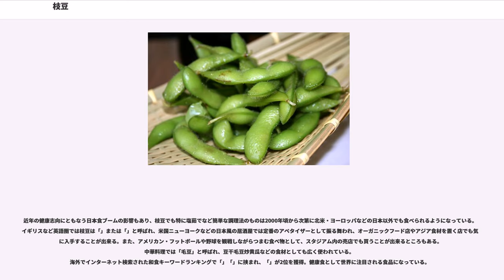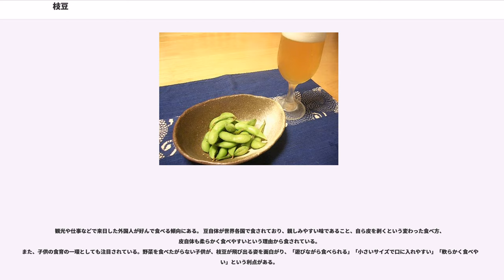枝豆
枝豆（えだまめ）は、未成熟で青いうちの大豆を収穫し、食用にするもの。

枝豆という植物が大豆と別に存在する訳ではなく、一般的な大豆とは収穫時期や調理・加工方法が異なるだけで、植物としては同一である。ただし、普通に大豆として成熟させて収穫するのに適した品種、枝豆として未成熟時に収穫するのに適した品種は別個に存在する。日本においては主力品種である「錦秋」などに加えて、収量が多い、豆の粒が大きい、食味が良いといった方向性で新しい品種の開発が行われている（秋田県農業試験場「あきたのほのか」、サカタのタネ「とびきり」など）。枝豆向きの品種を成熟させて、後に収穫する例は通常無い（種子を得る場合を除く）。

日本や中国では大豆の代表的な食べ方の一つである。種子（豆）が成熟すると特有の風味をもたらす香気成分や甘みの成分である還元糖、アミノ酸、アスコルビン酸などが減少することが報告されている。収穫後の品質保持には低温貯蔵が有効とされている。

最も典型的な調理法である。しばしば鞘に入ったままの豆を枝つきで茹でたことから、枝豆という呼び名の由来ともなった（「歴史」の項も参照のこと）。現在でも、「枝豆」と言えばこの塩ゆでを指すことが多い。
調理は極めて簡単で、大きく分けて2つの方式がある。
また、近年では調理後冷凍した商品も出回っており、小売店の冷凍食品売り場などで目にすることができる。
枝豆の塩ゆでは、酒、特にビールのつまみの定番として知られる。大豆に豊富に含まれる蛋白質などはアルコールの分解を助ける働きがあり、「枝豆をつまみにするのは理にかなっている」と言われる。また、冷凍食品としては鞘から取り出した豆の部分だけのものもみられる。

生のままでは硬い枝豆を食べやすくする調理法としては、焙ったり煎ったりした「焼き枝豆」や漬物などもある。

茹でた枝豆を潰して餡状にしたもの。ずんだを餅にまぶした「ずんだ餅」は宮城県・山形県など南東北の名物の一つになっている。詳細はずんだの項を参照。

子供にも人気のある食材であることからスナック菓子の材料としても用いられるほか、すり潰してスープにしたり、餅に入れたり、煮物などの具材として利用されたりすることもある。また地域おこしの題材として枝豆を使ったお酒が作られた例もある。

兵庫県篠山市や和歌山県紀の川市鞆渕地区においては、黒豆の未熟なものを「黒枝豆」として食べることがある。茹でる前も茹でた後も、一般の枝豆ではお馴染みな鮮やかな緑色ではなく、茹で上がり後ですら鞘の中の豆は黒みがかった緑色である。異質な見た目に反して味は極めて良い。その見た目の異質さと味の良さから様々なメディアで取り上げられたこともあり、枝豆愛好者などへの知名度も高い。ただし同地域のものは毎年10月第2週前後に出荷されており、流通する期間が限られることもあって入手は比較的難しく、それ以前に流通しているものは別品種の可能性がある。

奈良・平安時代には既に現在の形で食されていたとされている。鎌倉時代の僧、日蓮が寄進を受けた信徒に宛てた礼状「松野殿女房御返事」には「（略）、枝大豆・ゑびね、旁の物給び候ひぬ」とある。江戸時代には夏になると路上に枝豆売りの姿があったという。現在のように枝から鞘を外した状態ではなく、枝についたままの状態で茹でたものが売られており、当時はその状態で食べ歩いていることから現代のファストフードのような存在だった。この状態のものを「枝付き豆」または「枝成り豆」と呼び、それが「枝豆」の名前の由来とされている。

近年の健康志向にともなう日本食ブームの影響もあり、枝豆でも特に塩茹でなど簡単な調理法のものは2000年頃から次第に北米・ヨーロッパなどの日本以外でも食べられるようになっている。イギリスなど英語圏では枝豆は「」または「」と呼ばれ、米国ニューヨークなどの日本風の居酒屋では定番のアペタイザーとして振る舞われ、オーガニックフード店やアジア食材を置く店でも気軽に入手することが出来る。また、アメリカン・フットボールや野球を観戦しながらつまむ食べ物として、スタジアム内の売店でも買うことが出来るところもある。中華料理では「毛豆」と呼ばれ、豆干毛豆炒黄瓜などの食材としても広く使われている。
海外でインターネット検索された和食キーワードランキングで「」「」に挟まれ、「」が2位を獲得。健康食として世界に注目される食品になっている。
観光や仕事などで来日した外国人が好んで食べる傾向にある。 豆自体が世界各国で食されており、親しみやすい味であること、自ら皮を剥くという変わった食べ方、皮自体も柔らか...